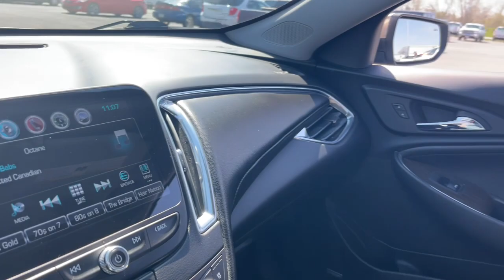2017 Chevrolet Malibu Ames, Boone, Story City, Marshaltown, Nevada Iowa A9479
Pepperdust Metallic Used 2017 Chevrolet Malibu Premier available in Ames, Iowa at George White Chevrolet. Servicing the Boone, Story City, Marshalltown, and Nevada areas.

#{MAKE}
#{MODEL}
2017 Chevrolet Malibu Premier - Stock#: A9479

1719 S. High Ave

Pepperdust Metallic Jet Black Leather. Priced below KBB Fair Purchase Price! 22/33 City/Highway MPG Odometer is 15527 miles below market average!br2017 Chevrolet Malibu Premier 4D Sedan FWD 9-Speed Automatic 2.0L 4-Cylinder DGI DOHC VVT TurbochargedbrbrbrGEORGE WHITE CHEVROLET - PRE-OWNED INVENTORY FOR AMES & ANKENY CHEVROLET CUSTOMERS George White Chevrolet is also your source for pre-owned Chevy cars and trucks. We have a large pre-owned inventory available. For used cars near Ankeny paired with amazing service visit our Ames Chevrolet showroom for a test drive today. You can use our site to view inventory find a quick quote or research leasing and financing options.brbrAwards:br  * 2017 IIHS Top Safety Pick with optional front crash prevention   * 2017 KBB.com 10 Best Sedans Under $25000   * 2017 KBB.com Best Family Sedans   * 2017 KBB.com 10 Most Comfortable Cars Under $30000   * 2017 KBB.com 10 Most Awarded BrandsbrbrReviews:br  * Spacious interior with tall-person-friendly front seats; sporty handling around turns; hybrid version is respectably quick to accelerate; strong brakes; responsive and intuitive 8-inch touchscreen interface with sharp graphics. Source: Edmunds